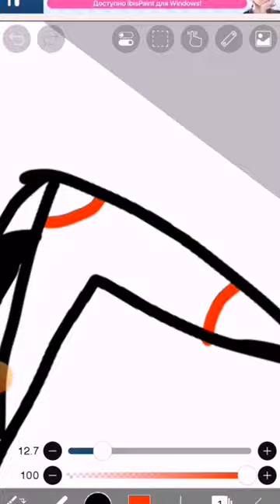рил:когда ты едешь в троллейбусе и у тебя есть интернет что ты снемаешь